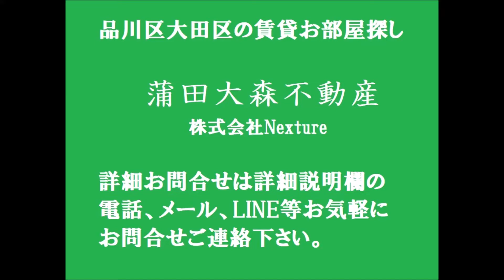ハイタウン池上第2＠1R13.26㎡東 東急池上線池上駅 東京都大田区池上3丁目の分譲賃貸マンション 一人暮らし